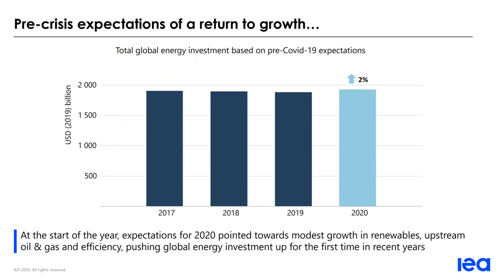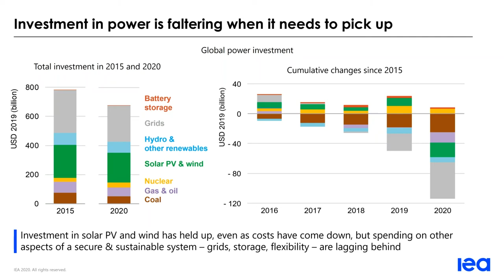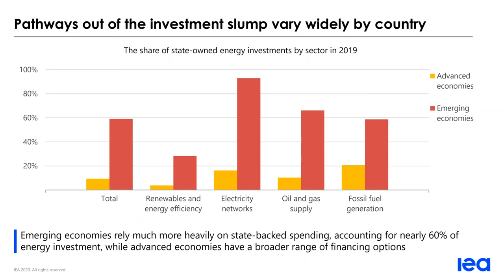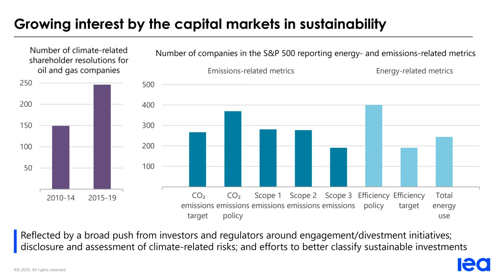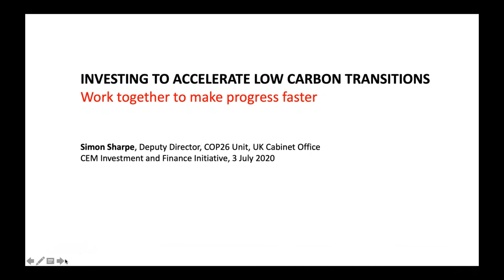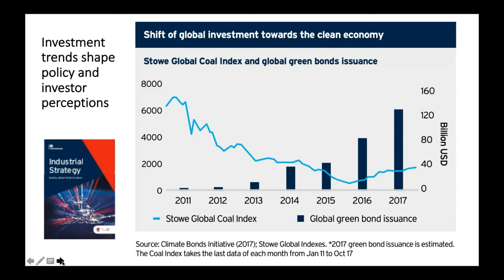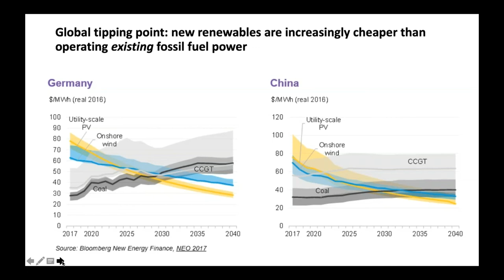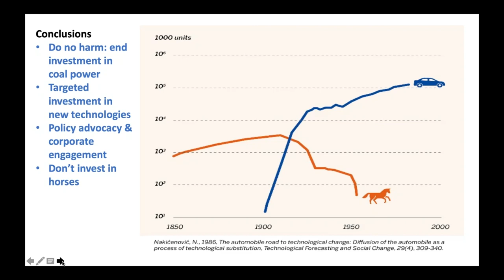Webinar: Mobilising investors to finance clean energy transition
London Climate Action Week Event

Recorded:  3/07/2020